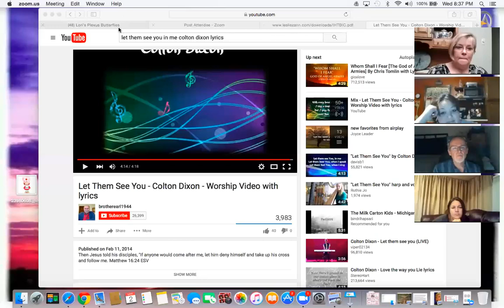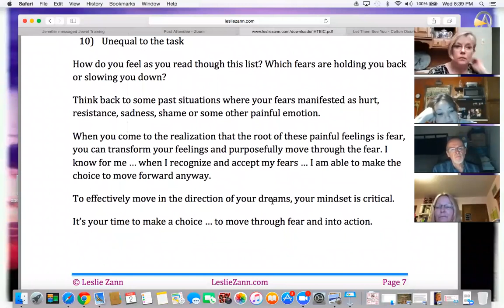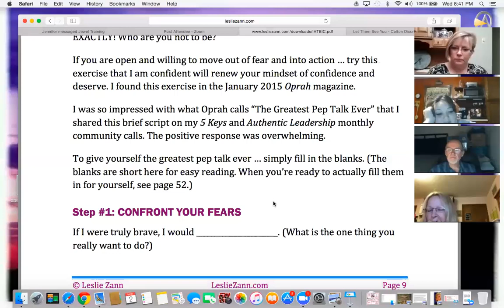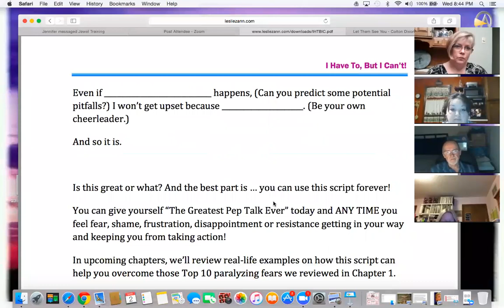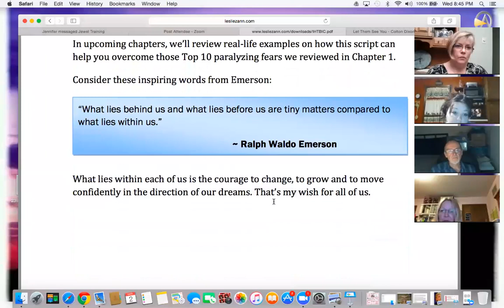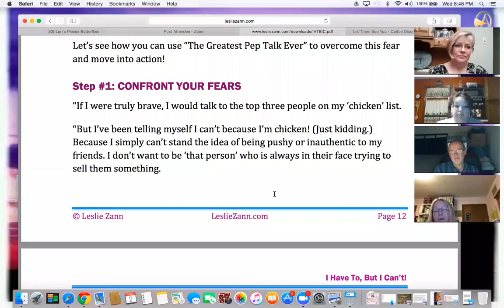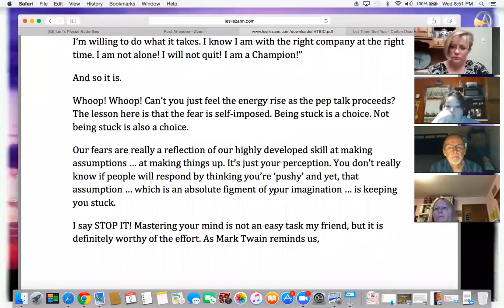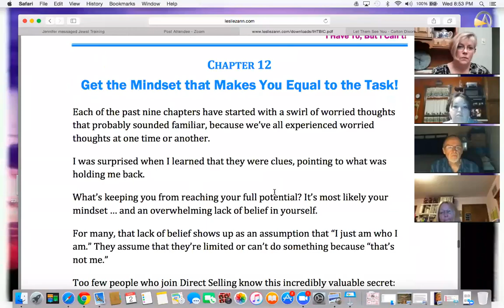Butterfly Zoom Fear---Best Pep Talk--- 3-way calls